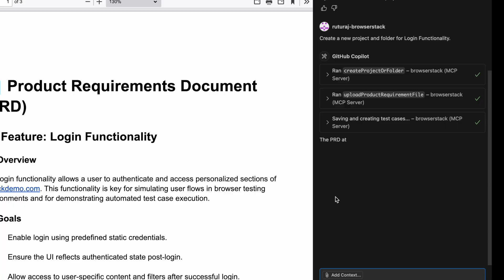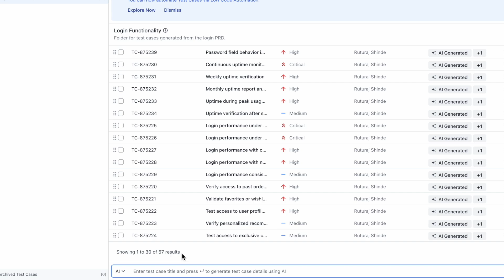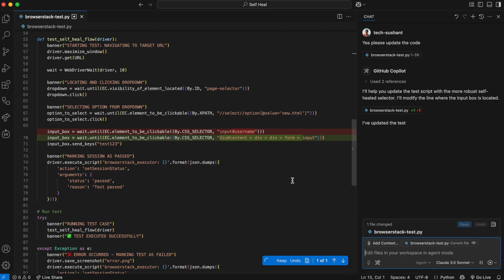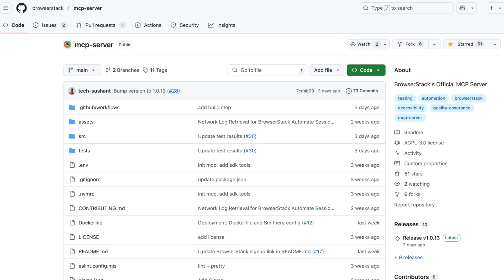Supercharge Your IDE with BrowserStack AI Agents via MCP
Your copilot can now call on AI Agents directly from the IDE!

BrowserStack MCP Server now brings power of BrowserStack AI agents directly into your IDE—supercharging AI agents like GitHub Copilot, Cursor, or Claude with intelligent testing workflows.

Here’s how it helps you ship quality faster:

✅ Still analysing requirements to write test cases manually? The Test Case Generator Agent turns PRDs into detailed, context-aware test cases—instantly.
✅ Coding automated tests slowing you down? The Test Authoring Agent converts natural language manual test cases into low-code automated tests—no coding needed.
✅ Sick of flaky tests breaking your builds? The Self-Healing Agent auto-detects and fixes broken locators in real-time—reducing automation failures by up to 40%.

The BrowserStack AI testing powerhouse is now just a prompt away.

Get instant access to 3,500+ real mobile devices and browsers on our software testing platform that scales as your testing needs grow. Start for free - browserstack.com